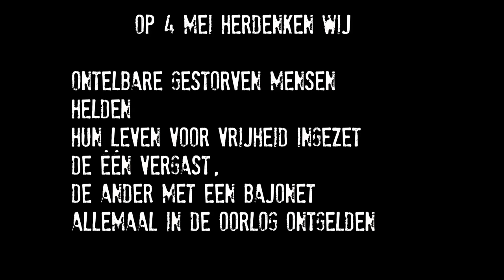Dodenherdenking Medemblik 4 mei 2014